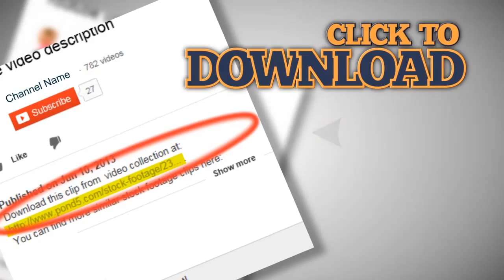Children's playground. Stock Footage